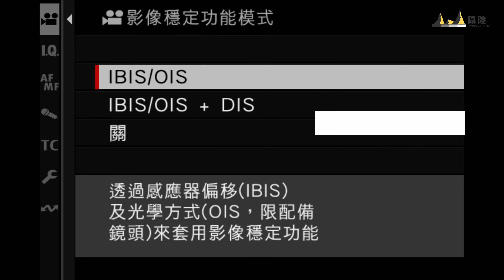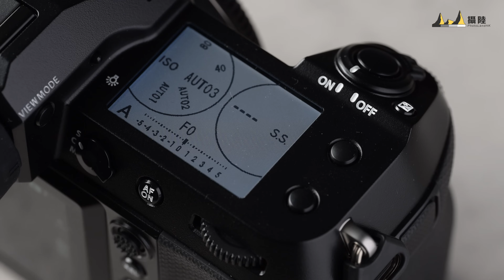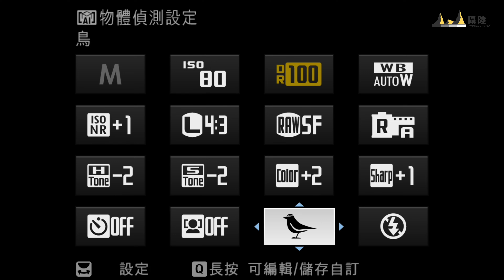FUJIFILM GFX100SII 一億中幅又一新選擇 || 攝陸試機 [中文字幕] [English Subtitles]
期待已久新一款 FUJIFILM 中畫幅相機終於推出，新機有咩提升，就等 Andy 為大家介紹及試用，睇下會唔會係你升級之選？

Model
Yuki